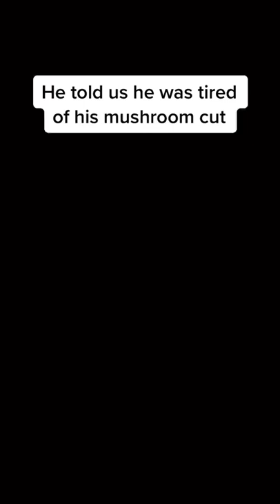He Finally Decided to Get Rid of His Mushroom Cut!